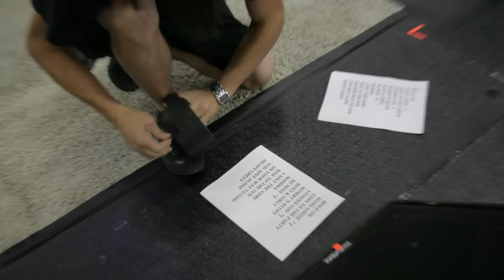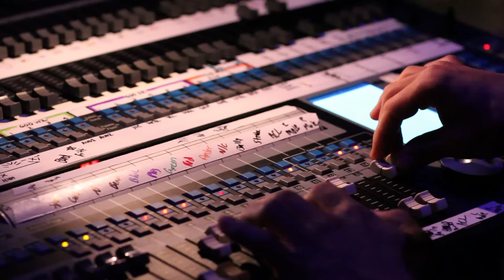Alabama Shakes - You Ain't Alone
Alabama Shakes performing "You Ain't Alone" on September 10th, 2011. Directed by Joshua Shoemaker ©. Filmed in Chattanooga, TN @Track 29.

Created by: Joshua Shoemaker
2nd Camera: Speer Collins
Audio Engineering: Jeremy Skelton